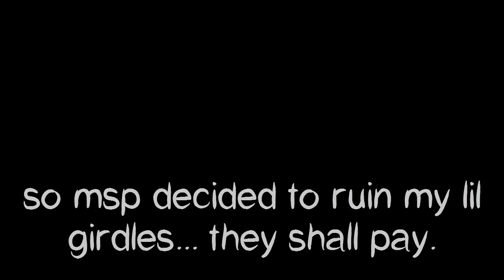Where Are My Girdles - Ep.2 Wannabe Stripeys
rude!